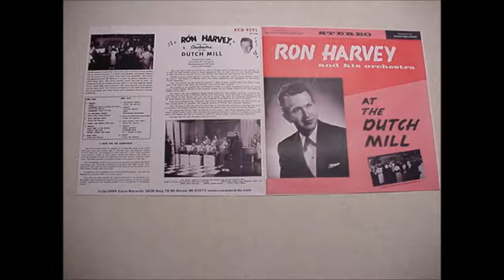Ron Harvey 9 piece "big band sound"--- Babyface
Here is an album of songs done by Ron Harvey's Orchestra from back in the '60's.  Ron was from Fon Du Lac, Wi.